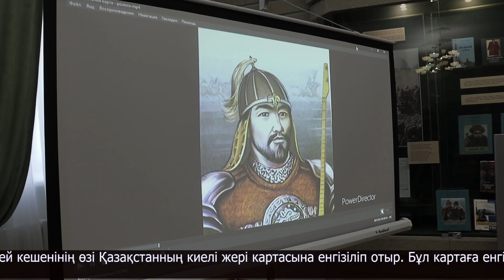Облыста 500-ге жуық киелі жер бар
Қызылжар төрінде мен мұндалап тұрған «Абылай хан резиденциясы» музей кешені 2008 жылы ашылды. Талай тарихи жәдігер топтастырылған Абылайдың ақ үйіне бір жылда 20 мыңнан астам мейман келеді екен. Тарихи маңызы аса ерекше нысан бірнеше жыл бұрын Қазақстанның киелі жерлері картасына енгізілді.